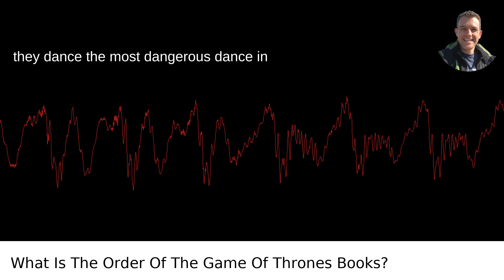What Is The Order Of The Game Of Thrones Books?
I answered this question on Quora My video answer to the question: What Is The Order Of The Game Of Thrones Books?